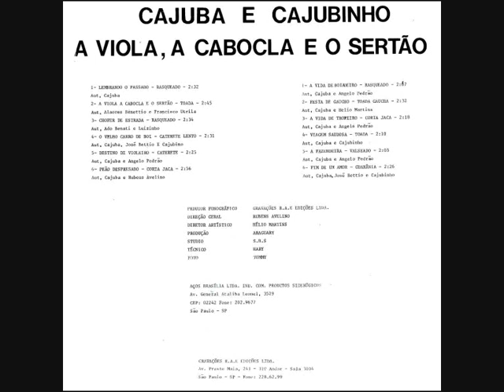06 Peão Desprezado - Cajuba e Cajubinho - A Viola E O Sertão (1982)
Cajuba e Cajubinho - A Viola E O Sertão (1982)